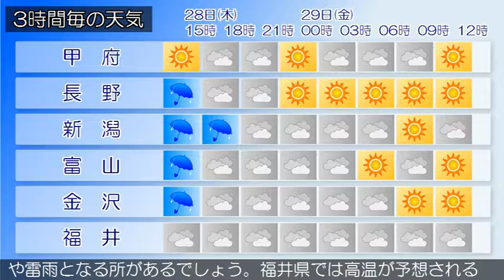2018/06/28 甲信北陸地方の天気予報 昼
下越、上越では、２８日夕方まで土砂災害に注意してください。佐渡では、２８日夕方まで強風に注意してください。新潟県では、２８日夕方まで落雷に注意してください。北陸地方には梅雨前線が停滞しています。新潟県では、日本海には梅雨前線が停滞し、南から湿った空気が流れ込んでいます。このため、雨のち曇りで雷を伴うでしょう。富山県は、日本海には梅雨前線が停滞し、南から湿った空気が流れ込む見込みです。このため、雨で昼過ぎから次第に曇りとなるでしょう。また、夕方まで雷を伴う所がある見込みです。また、富山県では高温が予想されるため、熱中症など健康管理に注意してください。概ね雨となっています。（今日の天気　２８日）日本海には梅雨前線が停滞し、南から湿った空気が流れ込んでいます。このため、雨のち曇りで雷を伴うでしょう。石川県は、日本海には梅雨前線が停滞し、南から湿った空気が流れ込む見込みです。このため石川県は、雨夕方から曇り、夜のはじめ頃まで雷を伴う所があるでしょう。概ね雨となっています。（今日の天気　２８日）日本海には梅雨前線が停滞し、南から湿った空気が流れ込んでいます。このため、雨のち曇りで雷を伴うでしょう。福井県は、日本海には梅雨前線が停滞し、南から湿った空気が流れ込む見込みです。このため、曇りで、夜のはじめ頃まで雨や雷雨となる所があるでしょう。福井県では高温が予想されるため、熱中症など健康管理に注意してください。概ね雨となっています。（今日の天気　２８日）日本海には梅雨前線が停滞し、南から湿った空気が流れ込んでいます。このため、雨のち曇りで雷を伴うでしょう。